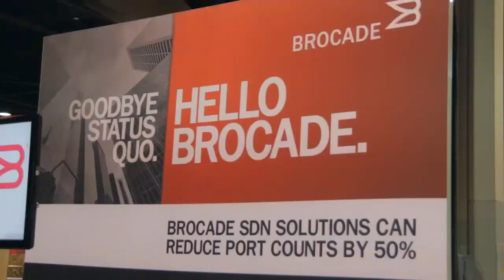Doug Fallstrom | Openstack Summit 2014 [ Atlanta, GA ]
Doug Fallstrom, Coho, Data, at Openstack Summit Atlanta 2014 with John Furrier and Stu Miniman

This week’s OpenStack Summit event, brought to you live by SiliconANGLE’s theCUBE, is being held at the Georgia World Congress Center in Atlanta. In this interview, Stu Miniman sits down with Coho Data’s Doug Fallstrom, Senior Director of Product Management, to find out more about this rapidly growing startup.

Miniman started off the interview by asking Fallstrom to talk about himself and Coho. Fallstrom mentioned that he’s been in product management storage for 15 years. He believes that Coho has a great story in the way that they integrate software defined networking (SDN) and the storage stack.

Fallstrom went on to explain that they use a standard open flow protocol to integrate into today’s Arista switch. “Our intention is not to prod ourselves to define networking hardware; it’s merely using the functionality within the switch itself,” said Fallstrom.

OpenStack and virtualization
After briefly talking about what Coho is doing at the OpenStack Summit, Miniman went on to ask Fallstrom if they’re a part of the OpenStack developer community. He replied that they will be joining the community to provide code as well as expertise from the storage and Xen background.

Miniman then asked Fallstrom where Coho sits with virtualization and OpenStack. Fallstrom said that they’re agnostic. They choose to start with VM because of dominant market share. With OpenStack, they can introduce KBM into the mix and then look into Hyper-V. Additionally, physical access is extremely important to the company.

Coho’s market position

With an interest in Coho, Miniman asked Fallstrom to offer some basics on the company. Fallstrom said the company has been about three years in the making, emerging from stealth in October 2013. Their funding consists of $10M in the first round and $25M in the second.

To find out more about Coho, Miniman questioned Fallstrom about what their customers were saying about them. Fallstrom first stated that a big part of their customer base is service providers. Their pay-as-you-grow model fits very well into that environment.

In terms of scale, Coho’s is very linear. You can run as much IS as you can to their solution. They receive about 180,000 IOPS out of one chassis. Also, they’ve tested up to 10 chassis and that scales lineally, achieving over one million IOPS. As they’re able to reprogram the data path behind the switch, they can automatically move clients from an overloaded array into a newly brought up system without any intervention.

“You, literally plug in, physically turn on, wait 15 minutes, and that’s it,” said Fallstrom about their scaling process.

Miniman then asked Fallstrom how Coho’s solution compares to a traditional storage array. Compared to traditional vendors where you spend time configuring a box and creating volume groups, Coho allows you to just plug in, power on and keep plugging in arrays, with everything taken care of in the backend. Also, as hardware architecture gets added and they move into new versions, their system will automatically relay data behind the scenes.

Again, there’s no need for intervention. “We’re taking more like a cloud like mantra,” said Fallstrom.

In terms of flash as an architecture, Fallstrom said that Coho finds it really exciting. With flash, they’re able to metric every IO and trace every IO coming into the box with any overhead. Everything that ends up in the box, ends up in flash.

Miniman then asked Fallstrom if he could share information on the economics of their solution. Fallstrom said that they use an operational model. What customers benefit from the most is not only the high performance, but also from the non-operational model. You don’t have buy a huge array to start with. You just have to buy a small chassis and grow when you need more capacity and/or performance. “You need to be able to consume storage as a utility,” Fallstrom added.

Concluding the interview, Miniman asked Fallstrom why this point in time is critical for the future of infrastructure. Fallstrom replied that OpenStack is rapidly growing and, in fact, is booming three times the speed of Linux. It’s the right time for IT organizations to start deploying it in production. When it comes to enterprise, Fallstrom said that “OpenStack is a fantastic opportunity to move them to the next level where they need to be.”